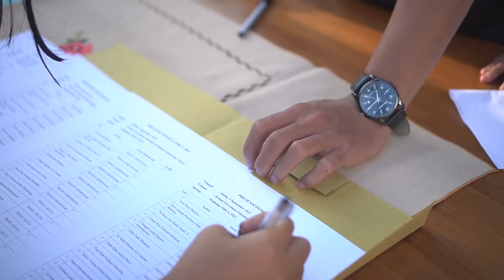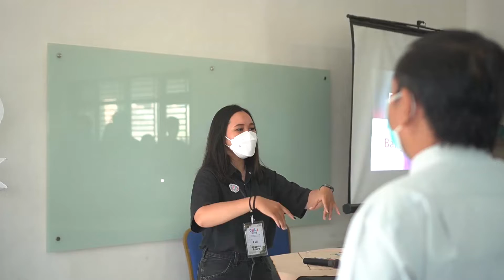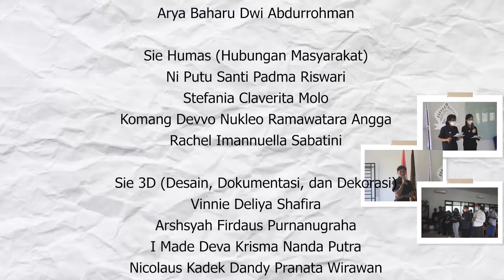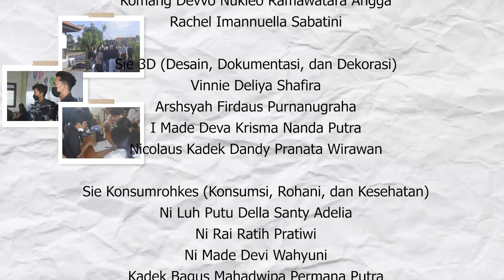AFTER MOVIE OHLA 2022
Hi, Landscapers! 👋
Salam Harmoni 🍃
Tak terasa rangkaian kegiatan OHLA 2022 yang seru banget , akhirnya selesai jugaa✨

Kami dari pihak panitia mengucapkan terima kasih banyak kepada pihak-pihak yang sudah membantu terlaksananya kegiatan OHLA 2022.

It's blessing to meet you guys and don't forget to keep memories of OHLA 2022 in your heart🫶

Sampai jumpa di OHLA 2023 🙌
Stay happy kiyowo 🐣🌈
Contact Person :
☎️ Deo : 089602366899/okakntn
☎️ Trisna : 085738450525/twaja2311